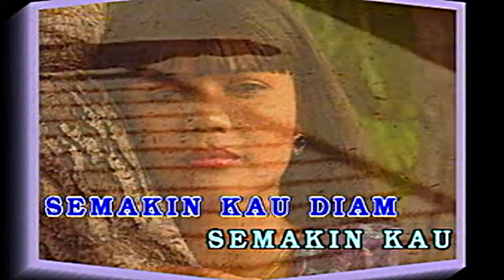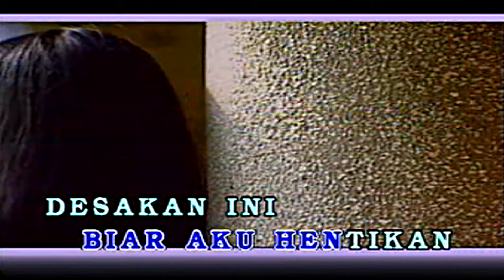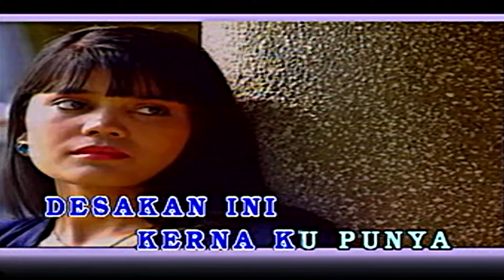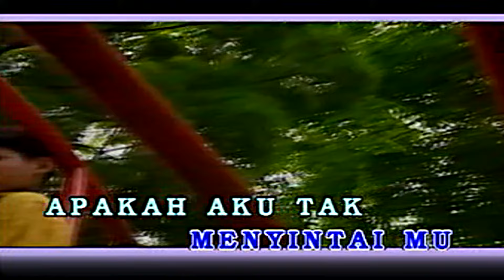Jamal Abdillah - Kenangan Tak Bisa Di Lenyapkan kARAOKE